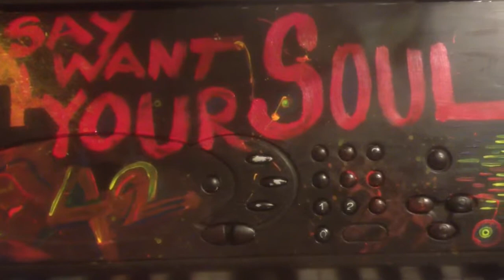My Painted Keyboard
I just started a band, so I decided to paint my keyboard. Simple as that.
Coldplay did it their last two tours, that was a factor as well haha.